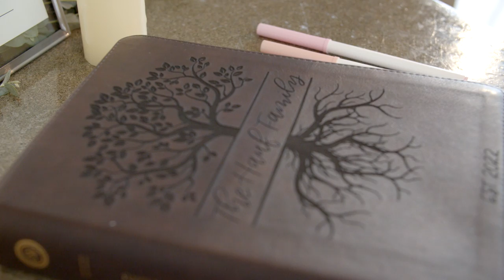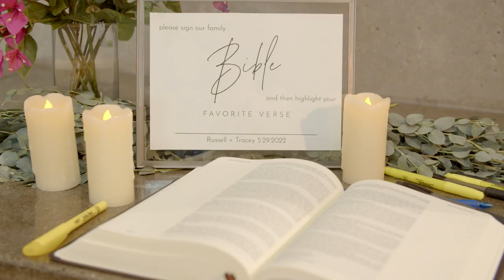Tracey + Russell Wedding